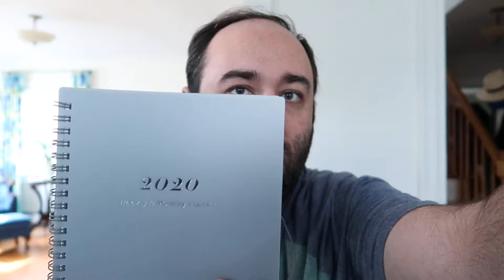Sailor Moon Crystal Season 3 Episode 28 Infinity 1 Premonition - Part 2 REVIEW